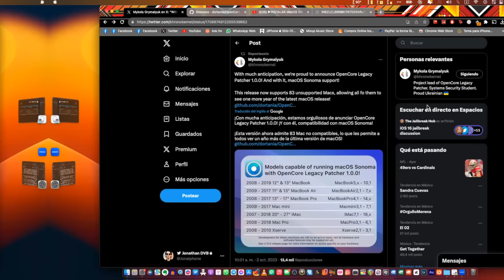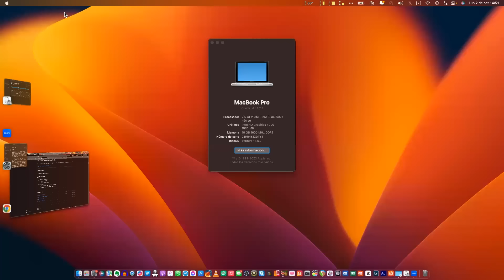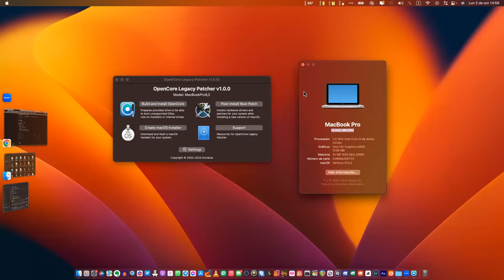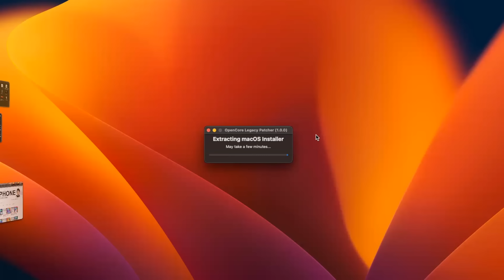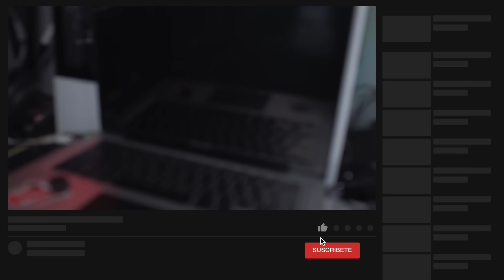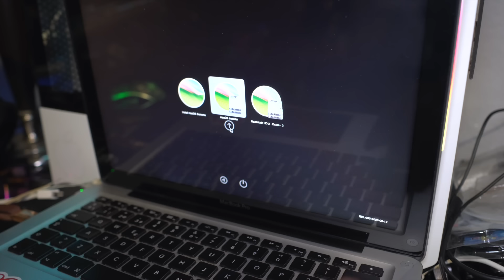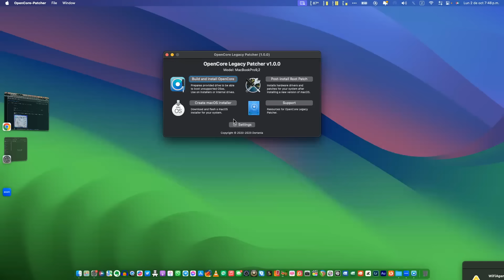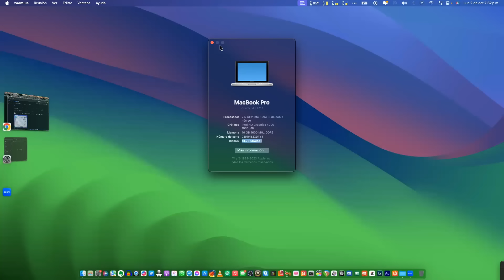►INSTALAR MacOS SONOMA🔥(OFICIAL) En MAC NO SOPORTADO 2008 - 2019 • OpenCore Legacy + DUDAS (FACIL)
En Este Video Les Enseñare A Como Instalar MacOS SONOMA VERSION OFICIAL, En Nuestras Macs No Soportadas De Manera Oficial, Con OpenCore Legacy Patcher De Una Manera Muy Facil, Para Macs De Los Años 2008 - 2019 + RESPONDO DUDAS FRECUENTES.

►Producción Por. Jonathan DVB
Equipo Utilizado: Nikon 7200 + Sigma Art 18-35
                               Sony ZVE-10 + SIGMA 30mm 1.4
                               Boya M1, Zoom H1n, MacBook Pro 2012
                               Hackintosh, Final Cut, AudiTechnica AT2035

Todo El Contenido De Este Canal Esta Protegido Por Derechos De Autor, Aquel Que Suba Contenido Sin Consentimiento De Este Canal Sera Sancionado JONAIPHONE 2023.